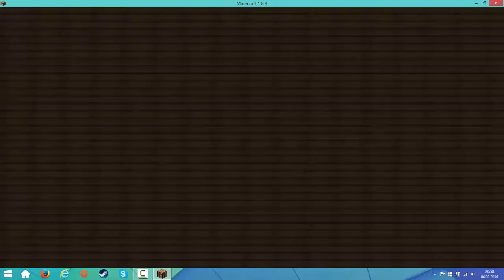Survival Games | letztes Video alleine :)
Hi Liebe Freunde der Sonne
Hier ist euer zNuKeZz_II
Sorry für die schlechte Leistung :(
Gefällt es euch denn zeigt es mir mit einem Like und oder einem Abo

DANKE